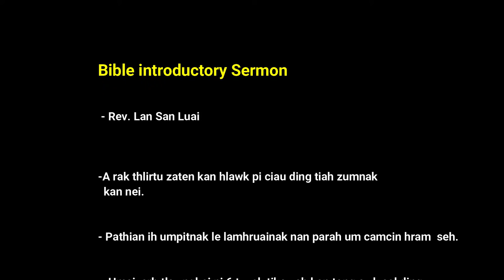Seemtirnak | Bible Summary Series-1 | Rev. Lal San Luai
Himi video hi Agape Yangon PYF ih "Bible Summary Series" program hrangih tuahmi a si.